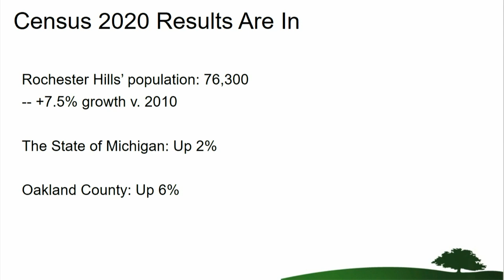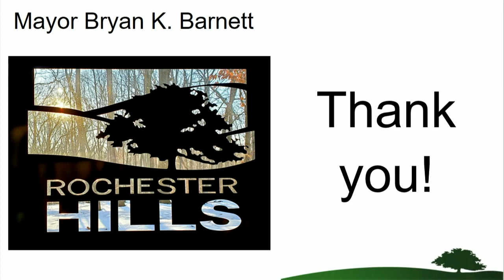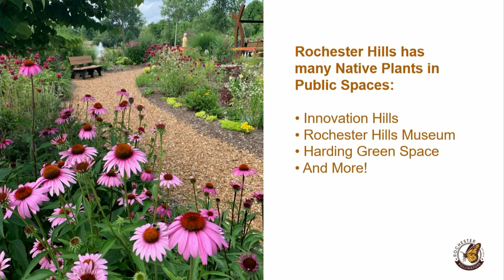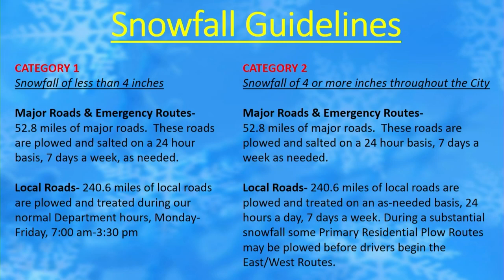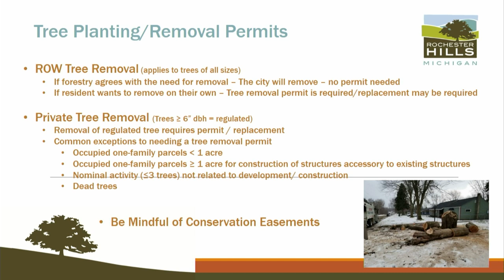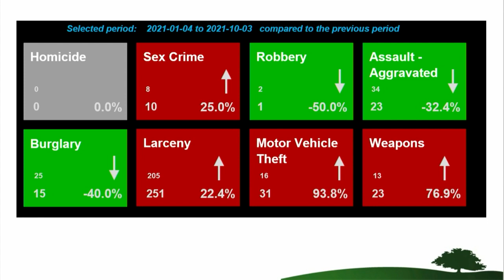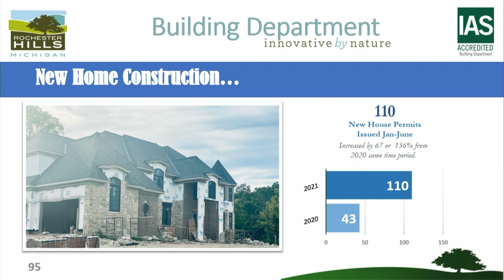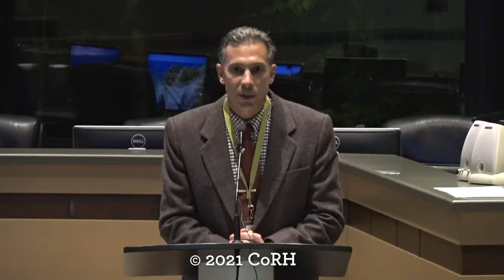HOA Leadership Fall Forum 2021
Info your associations needs to know!